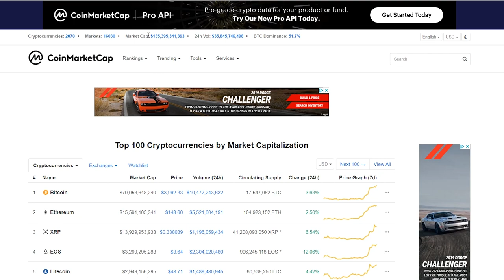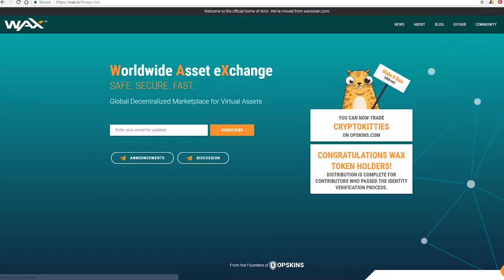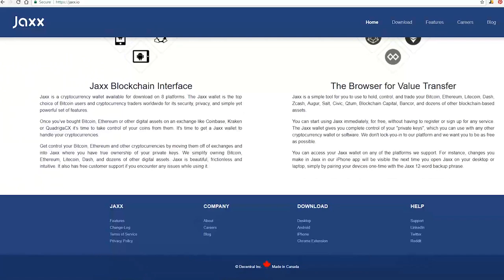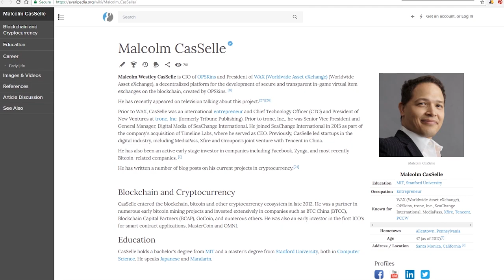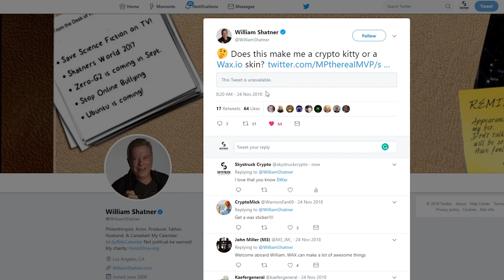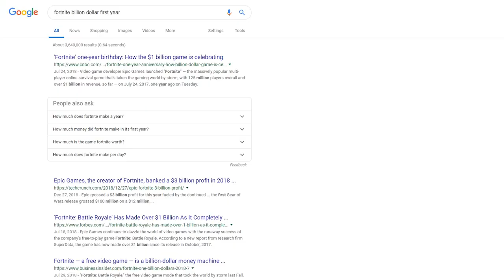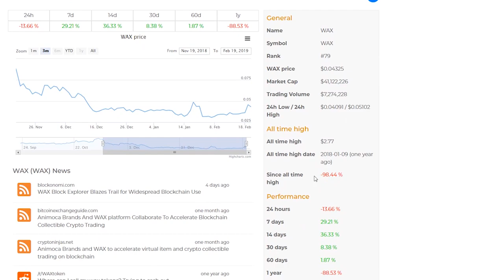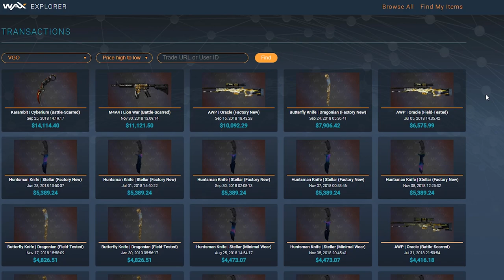Wax Coin Review - The Amazon of Digital Assets?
In this video I go over Wax Token which is the largest seller of digital assets in the world. When you play games like Fortnite and PUBG and Counterstrike and Call of Duty and Battlefield and you purchase and skins for your weapons or character you can get them through WAX. Its currently in full operation and as of posting is the 2nd most used blockchan in cryptocurrency. People liken it to Amazon but for Digital sales.

Links